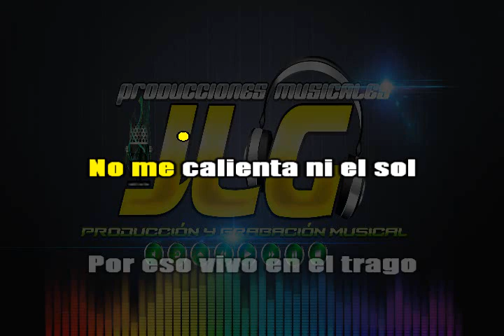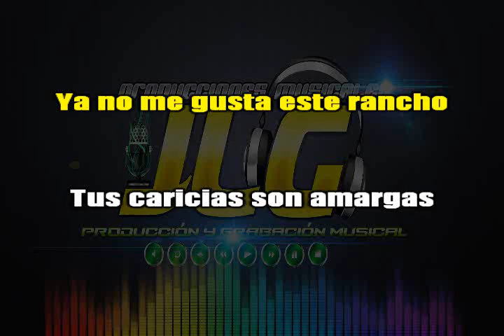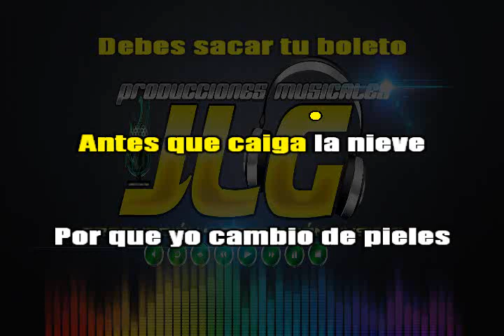CARIÑO DONDE ANDARÁS Karaoke JLG (Versión Mariachi)